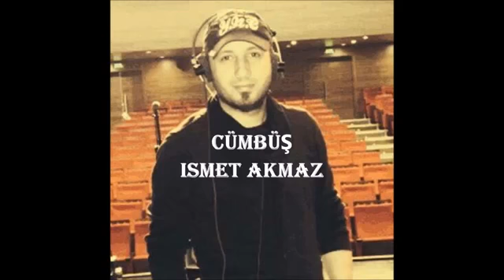Erkan Baran Quling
ARANJE: Erkan BARAN
K.GİTAR  BAS GİTAR  KEYBORD PERKÜSYON: Erkan BARAN
VOKAL: Erkan BARAN
CÜMBÜŞ: İsmet AKMAZ